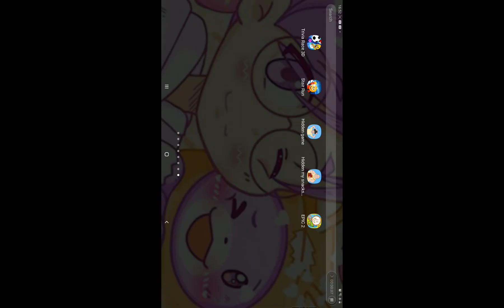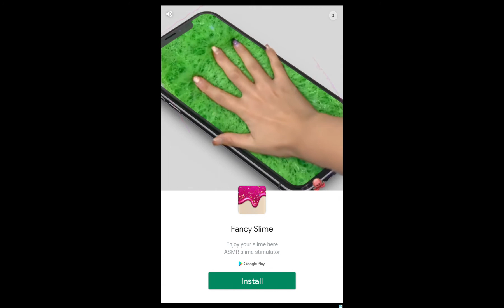to complete 23 levels of hidden my games by mum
levels